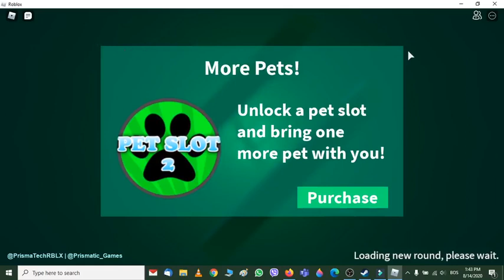roblox portal rush...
I raged so HARD